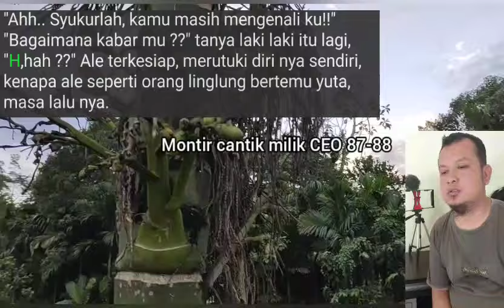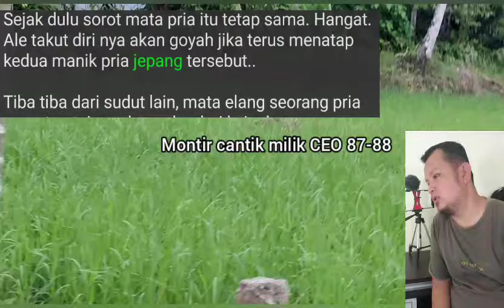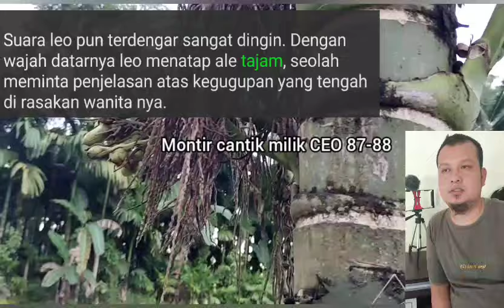MCMC 87-88///Tat4p4mu M3mbu4tku N4f5u